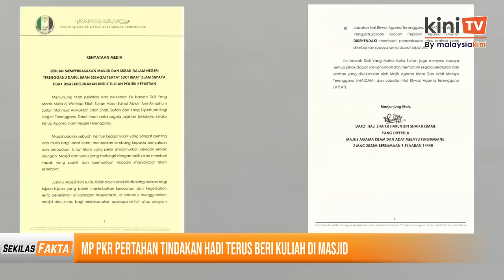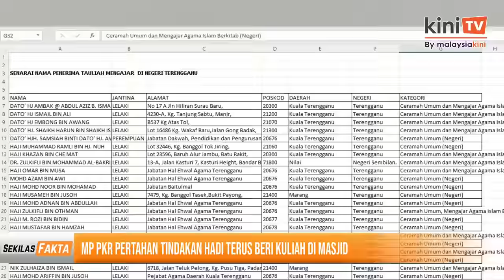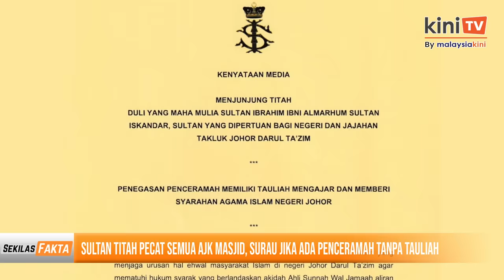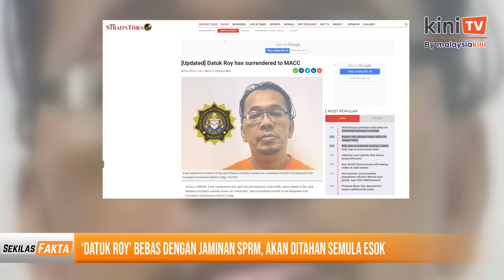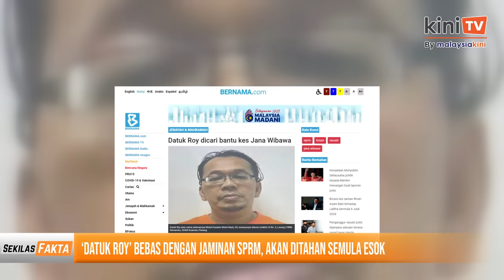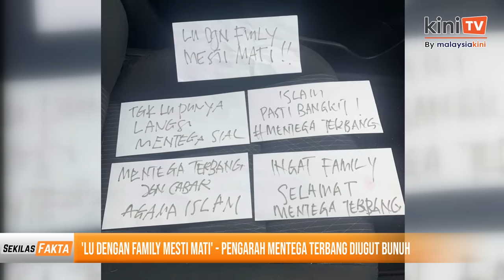'Lu dengan family mesti mati', Sultan Johor beri amaran, Cium tangan taikun | SEKILAS FAKTA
Antara paparan Sekilas Fakta 16 Mac 2023:

1) MP PKR pertahan tindakan Hadi terus beri kuliah di masjid
2) Sultan titah pecat semua AJK masjid, surau jika ada penceramah tanpa tauliah
3) ‘Datuk Roy’ bebas dengan jaminan SPRM, akan ditahan semula esok
4) Mahkamah keluar waran tangkap exco Terengganu
5) 'Ada ahli politik cium tangan taikun, tapi serang saya bantu pesawah'
6) 'Lu dengan family mesti mati' - Pengarah Mentega Terbang diugut bunuh

Terokai Pakej Umrah Rahmah yang bersesuaian dan rancang perjalanan anda bersama Tiram Travel!

Hubungi 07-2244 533 dan layari bagi informasi lanjut.